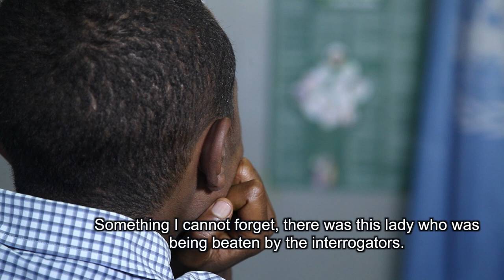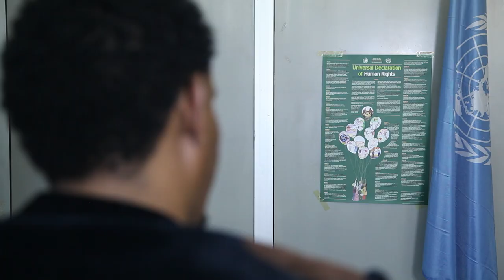Eritrea: Crimes against humanity in detention centres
A UN Commission of Inquiry on Human Rights finds crimes against humanity have been committed and are ongoing in Eritrea.

In the report the UN Commission finds crimes against humanity have been committed in a widespread and systematic manner in Eritrean detention facilities, military training camps and other locations across the country over the past 25 years.

Crimes of enslavement, imprisonment, enforced disappearances, torture, persecution, rape, murder and other inhumane acts have been committed as part of a campaign to instil fear in, deter opposition from and ultimately to control the Eritrean civilian population since Eritrean authorities took control of Eritrean territory in 1991, the report says.

Still photos by: Stéphanie Buret 2016